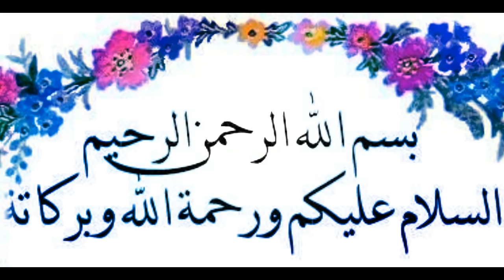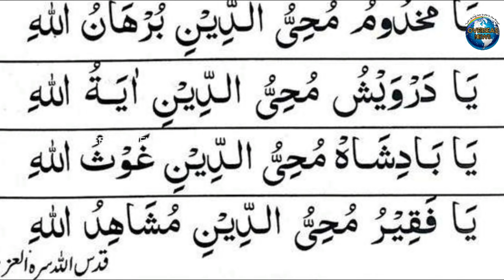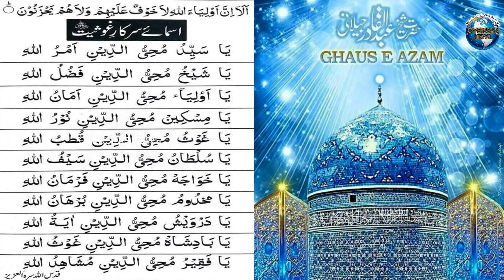Nuskha-e-Baghdadi o Jilani | Sayyidina Ghouse Azaam R.A | Overseas News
Nuskha-e-Baghdadi o Jilani | Sayyidina Ghouse Azaam R.A